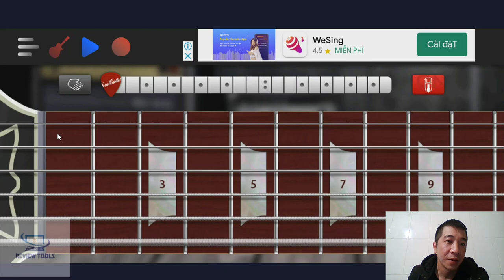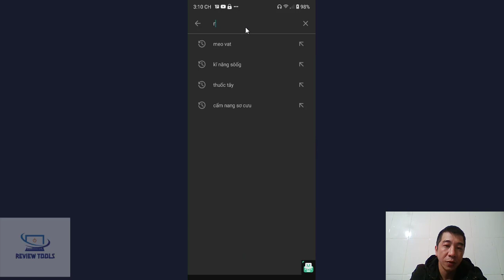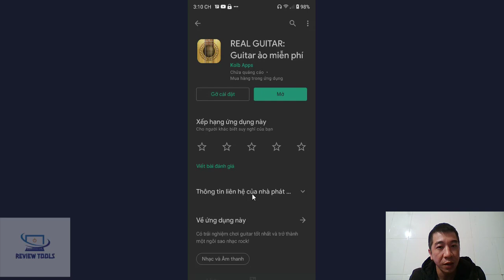Học Guitar Ngay Trên Chính Chiếc Điện Thoại Android Của Bạn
Ứng Dụng Hướng Dẫn Học Guitar Trên Android